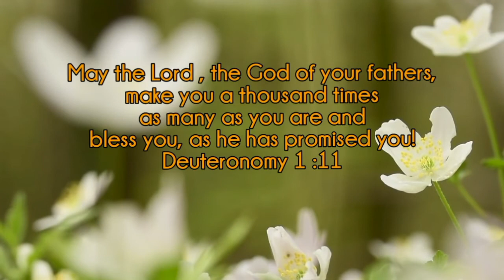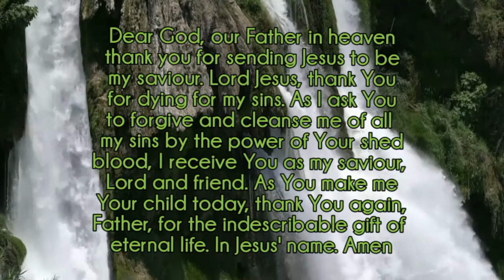Richard Gray ~ How To Overcome The Spirit of Death!